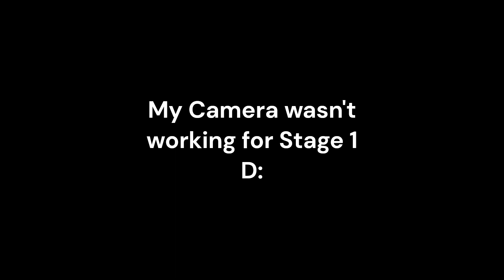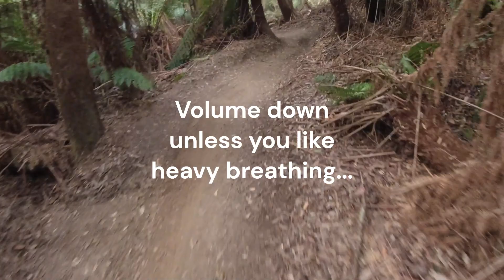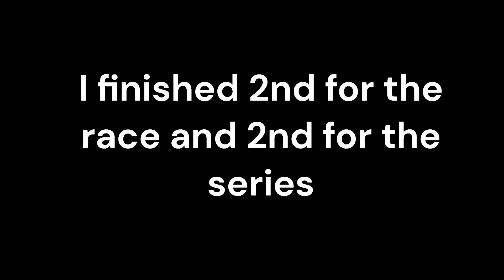2023/2024 Tas Gravity Enduro - Round 5 - Derby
Camera wasn't working for stage 1 sorry.
Full ASMR experience, if you don't like breathing, turn the sound down.